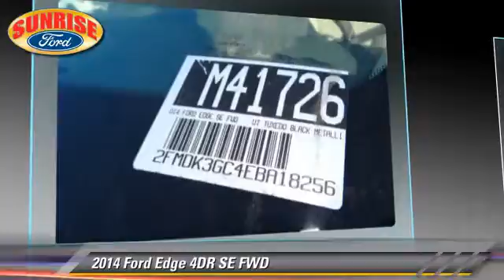Sunrise Ford North Hollywood, North Hollywood CA 91601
[DFIN:3:2934635:I:2010:2A775CA9:e5be6f190b7e45959f9c6650f96da065]